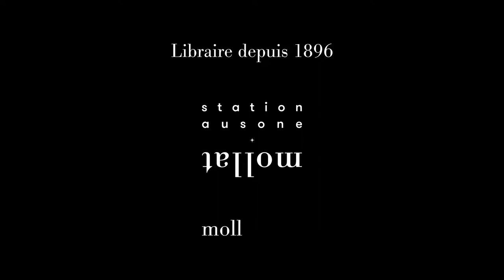Partie 3 - Philippe de Georges - D'autres façons de faire nouage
En partenariat avec l'ACF dans le cadre du séminaire des échanges, rencontre avec Philippe de Georges autour du thème : "D'autres façons de faire nouage".